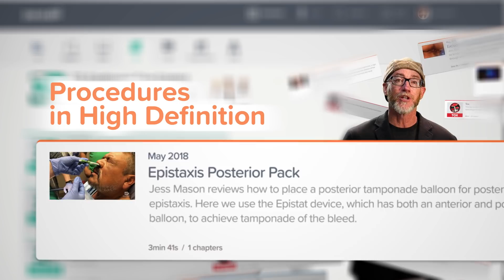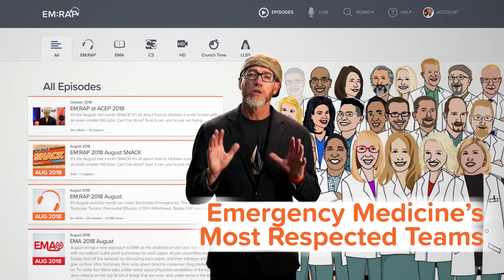Welcome to EM:RAP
There are so many exciting new features on EM:RAP, we made a video to explain them!
for all your Emergency Medicine education!